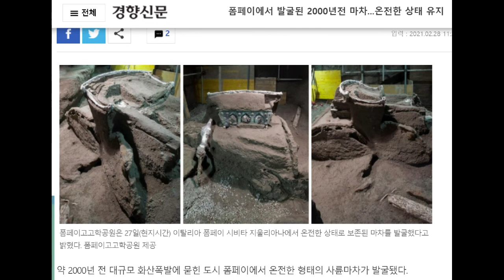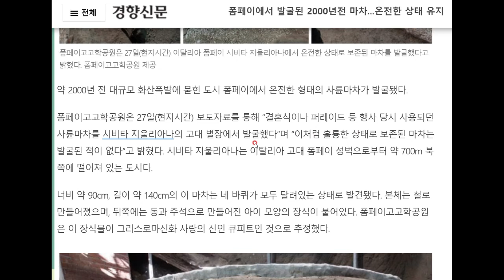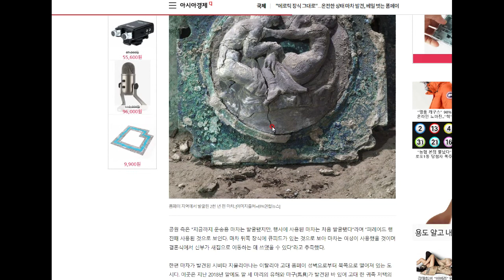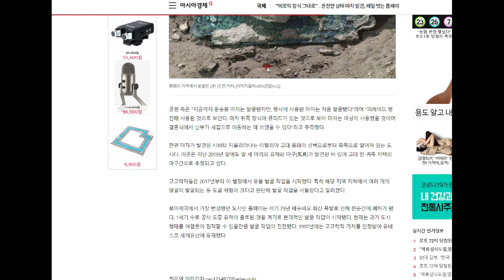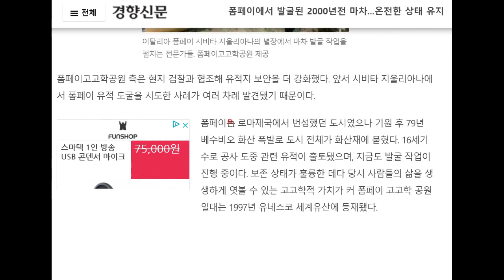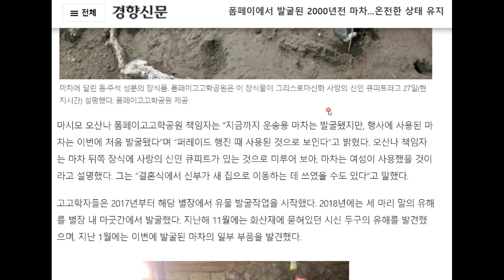폼페이에서 발견된 2천 년 전 마차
완벽한 상태로 보존되었다고 합니다!